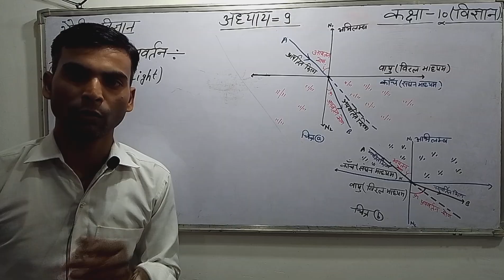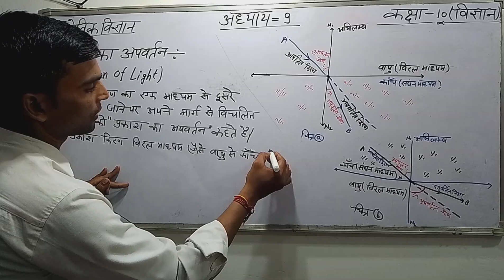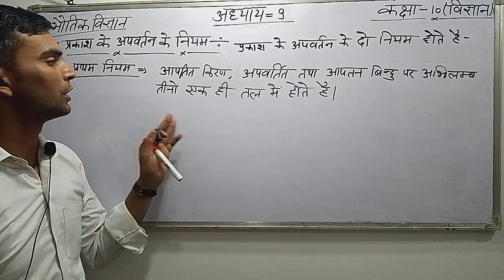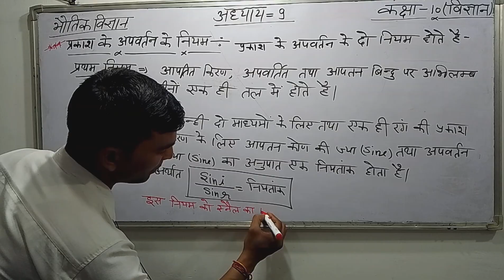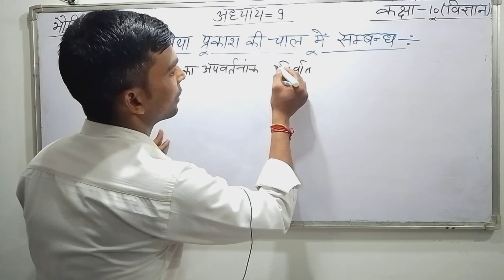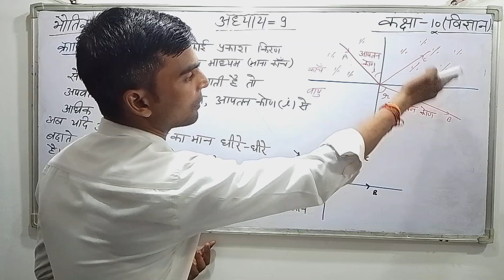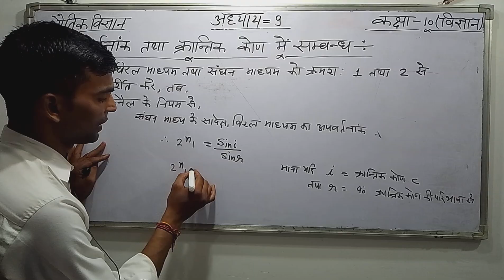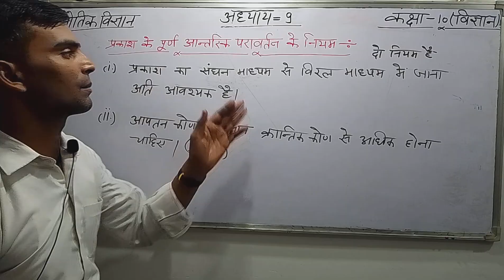कक्षा 10 - विज्ञान अध्याय 9 , Class 10th Science Chapter 9 प्रकाश का अपवर्तन /Refrection of Light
VKH maths classes

Hello everyone is video  Maine class 10th science chapter number 9 new NCERT 2024 ke according light reflection and reflection  Prakash ka apvartan tatha Prakash ke apvartan ke niyam ko sadharan tarike se samjhaya hai

Topic Covered -
(1) class 10th science chapter number 9 in Hindi
(2) class 10 Prakash ka paraavartan tatha apvartan
(3) कक्षा10 अध्याय 9 प्रकाश का परावर्तन तथा अपवर्तन
(4) कक्षा 10 विज्ञान अध्याय 9 प्रकाश का अपवर्तन
(5) light reflection and reflection class 10th new NCERT book
(6) adhyaya 9  class 10th Prakash ka paraavartan tatha pravartan
(7) chapter number 9 class 10th science light reflection and reflection  physics
(8) physics chapter number 9 class 10thc science
class10thchapter9Light reflection and refraction
physicsPrakashkaapvartantathaapvartankeniyam
class 10th science chapter number 9 light reflection and depression
class10thchapter9Light reflection and refraction Vikas sar ki video